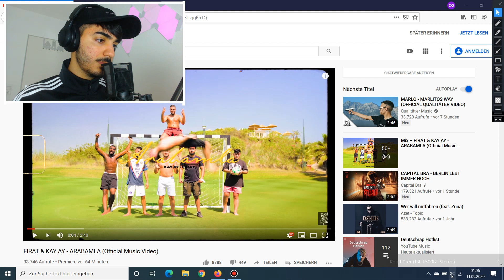PERFEKT 🎶 FIRAT & KAY AY - ARABAMLA - Reaction